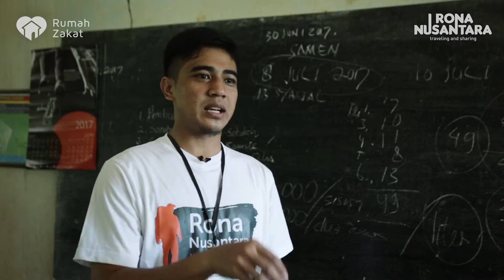RONA NUSANTARA ANGKATAN 1: PERJALANAN BERBAGI DI DESA PASIRTARITIH, CIANJUR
Silakan Sahabat cek video keseruan Rona Nusantara
Sahabat yang diselenggarakan di Desa Pasirtaritih Cianjur, pada 28-30 Mei 2017 lalu.

Semoga Sahabat menjadi bagian dari Rona Nusantara selanjutnya... :)